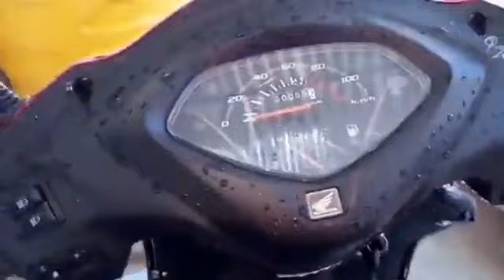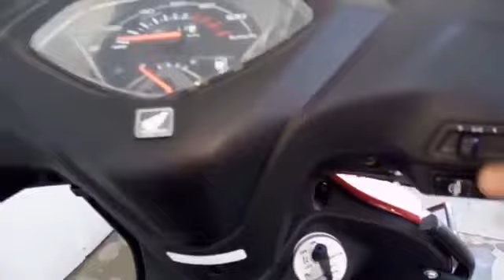Honda Activa 4G Review ¦ all information ¦ New BS4 model .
body  dimensions lengh 1761mm. width 710mm.  height 1149mmwheel base 1238mm seat hight 765mm.kerb weight 108kg. fuel tank capacity 5.3 l. fan cooled 4 stroke 109.19 cc engine.  max speed 82kmph. mailege 62kmpl  battery 12 v 3Ah m.f. battery head lamp 12 v 35/35 w.